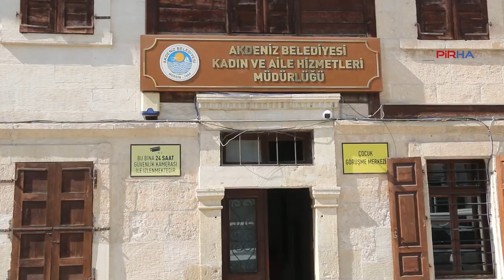Akdeniz Belediyesi’nde tarihi bir kazanım: Regl izni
PİRHA- Kadın hareketinin önemli mücadele alanlarından biri olan regl iznini DEM Parti’li Akdeniz Belediyesi hayata geçirdi. Hem belediye tarihinde hem de kentte ilk olan bu uygulamayı değerlendiren kadın çalışanlar, belediyeler başta olmak üzere tüm çalışma alanlarında hayata geçirilmesini istedi.